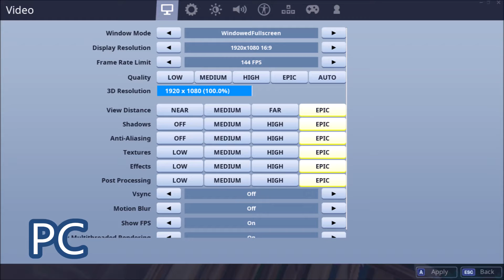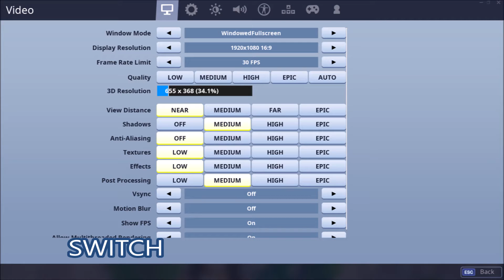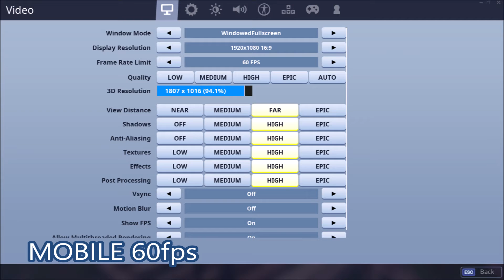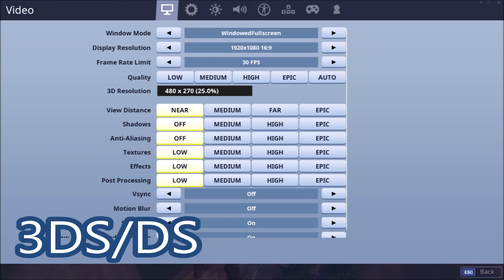What If Fortnite Was On Other Console's? (Graphics Changes)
Bit of a different video that ive been wanting to make for a while. The more people who sub, the quicker ill get to 1 thousand! Its free and don't forget to come back for future giveaways!
Lets go for 5 likes on the video!